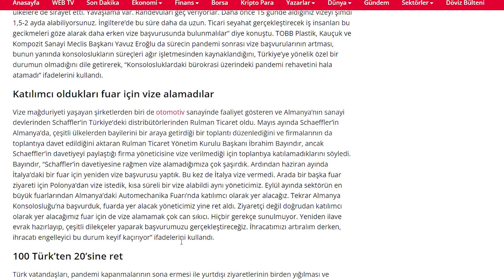SCHENGEN VİZESİNDE NELER OLUYOR? - Ne Yapmalıyız, Süreç Nasıl Devam Edecek? - 2022 İngiltere Vize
Herkese iyi pazarlar diliyorum. İngiltere'ye gelmek konusunda iyiden iyiye umutsuzluk ikliminin oluştuğu bu günlerde, bir de üstüne Schengen Vizesi sorunları başladı. Bu sorun sadece Türk'lere özel mi? Genel bir durum mu söz konusu bunları konuşuyoruz. İyi seyirler.